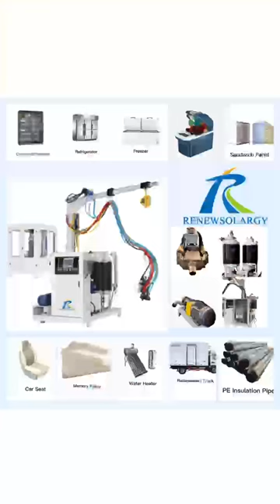Polyurethane Foaming Machine Production Mold for Insulation BOX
CSP Holding Group, is a professional manufacturer of foaming machine and foaming production line.We supply foaming machines and production molds for various industries, which can be applied in various industries:1. Refrigeration industry: refrigerators, freezers, refrigerated trucks, wine cabinets, vending machines, beer machines, car refrigerators, commercial freezers...2. Insulation industry: water heaters, cold storage doors, insulation boards, insulation boxes, floor heating, refrigerated containers3. Transportation industry: car cushions, seats, backrests, armrests, high-speed rail aircraft table boards, bicycle saddles, motorcycle seats, freighters, steering wheels, wipers, pulleys, car bumpers, PU train sleepers, child car seats4. Sports industry: yoga mats, plastic track, dumbbell skin, football, bowling...5. Home life industry: mattresses, memory pillows, insoles, soles, office swivel chairs, cushions...6. Medical equipment, medical mattress7. Anti-wood: PU anti-wood door panels, anti-stone carvings, door and window caulking.8.Export to over 30 countries 9.Professional team and 24 hours service (English,Spanish,Russia ,Arabic ,Vietnamese available)We have exported our machines to Greece, India, Uzbekistan, Egypt, UAE, #Mexico, Brazil, southAfrica, LatinAmerica etc. and have established cooperation with Supreme Solar, A.O. Smith, Havells, Nuetech Solar, Haier Solar etc..advantages.1. Save materials, and the payback period is only one year2. CE certification3. High injection speed of 500g/s~2500g/s is available, and the foaming speed is fast4. Suitable for 141b, c5h10, 245a, 245fa and LBA5. Self-cleaning mixing head, patented long service life6. Accurate measurement, no installation required7. Fast delivery (only 7-10 days)8. POLY.ISO (A/B foam material can be supplied)9.